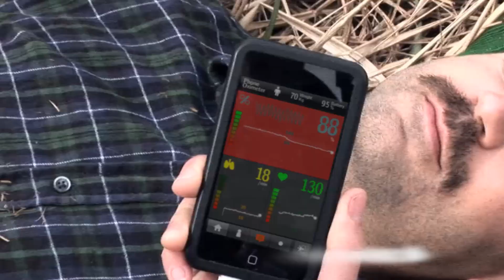The Phone Oximeter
The Electrical and Computer Engineering in Medicine (ECEM) research group in collaboration with the Pediatric Anesthesia Research Team (PART) at the University of British Columbia have developed the Phone Oximeter; a
pulse oximeter interfaced to a mobile phone. The Phone Oximeter allows for the rapid acquisition of heart rate, blood oxygen saturation (SpO2) and as a novel feature: respiratory rate. The included decision support
engine can inform both medical staff and non-experts about critical physiological events that require their attention.